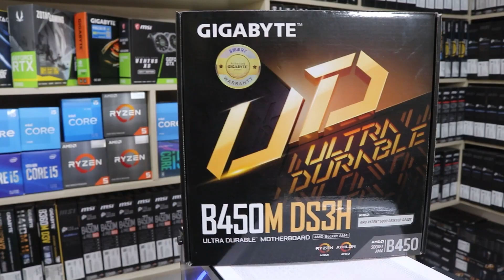AMD Ryzen 5 5600 Gaming PC Build । Gaming PC Price in Bangladesh । PC Build bd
🖥️Configration & Price:
Processor:AMD Ryzen 5 5600G
Price:18500
Motherboard:Gigabyte B450M DS3H
Price:8000
RAM:Kingsman 8GB RGB
Price:3700
Storage:HP EX900 250GB
Price:3200
Power Supply:Antec ATOM V450
Price:2700
Casing:Montech fighter 500
Price:4200
Monitor:Starex HT22FW
Price:8800
Keyboard & Mouse:Imice-480 Combo
Price:2250

অনলাইনে এ অর্ডার করতে কল করতে পারেন ☎️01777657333 এই নাম্বারে)

📢LINUX IT SOLUTION ADDRESS:
Suvastu Arcade, Shop No: 421-422
(Level : 5) New Elephant Road, Dhaka - 1205,